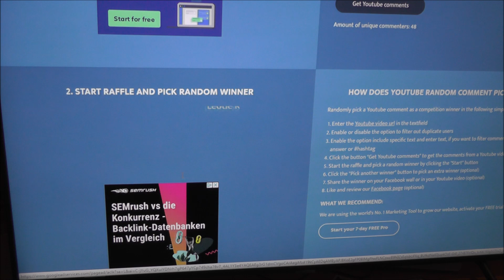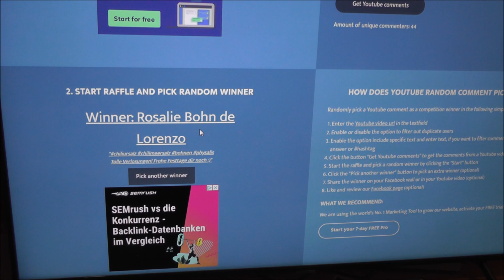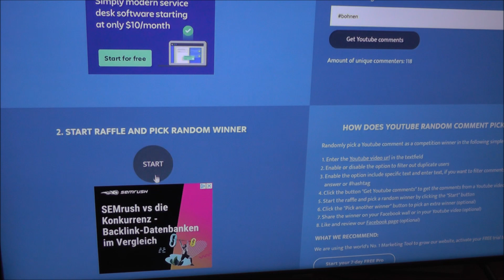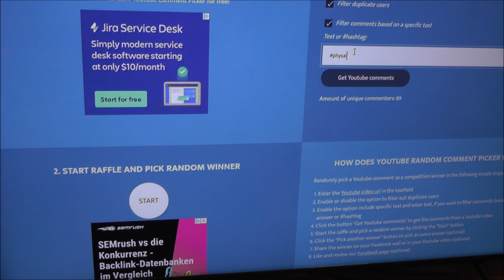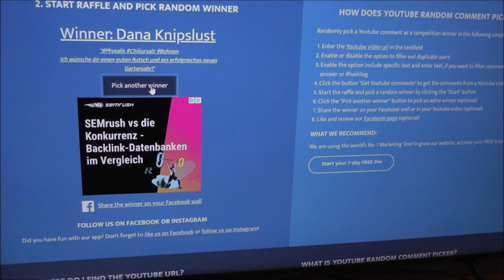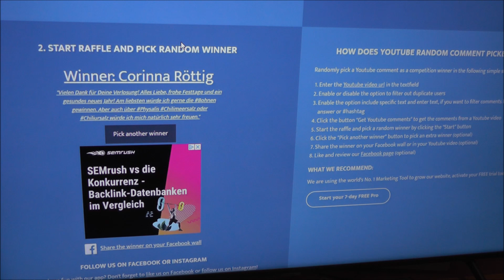#24 Adventskalender der Gartenyoutuber 2019 - Die Auslosung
Heute ist es endlich soweit, die Gewinner meines Adventskalender Türchen Nr.24 werden ausgelost. Alle gezogenen Gewinner/innen melden sich bitte unter
Zusätzlich werde ich jeden Gewinner/in auch unter seinem Kommentar benachrichtigen. Eigentlich wollte ich in diesem Video noch etwas Saatgut vorstellen, was ich noch übrig habe, aber das hätte das Video gesprengt. Daher individuell nach der Kontaktaufnahme.